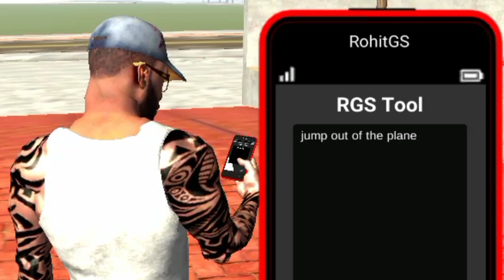I become KRISH in Indian bike driving 3d.